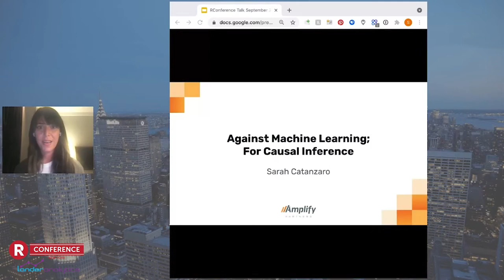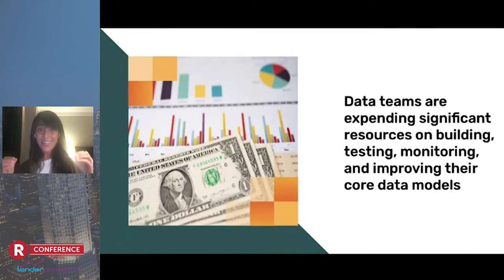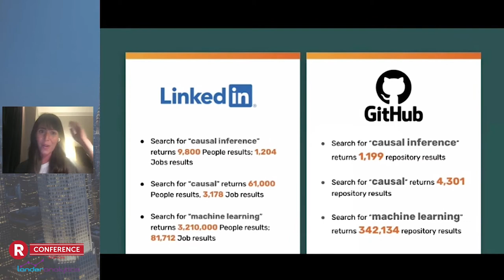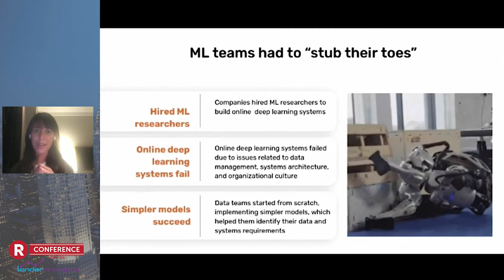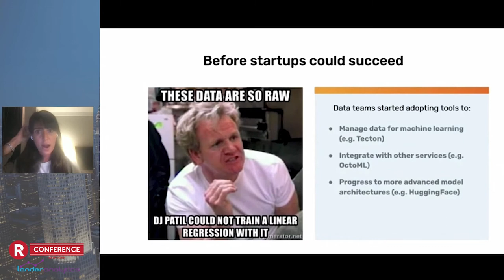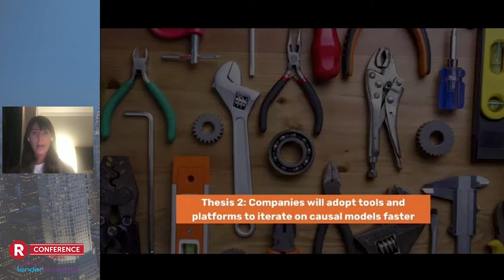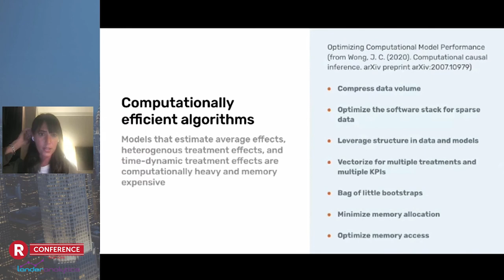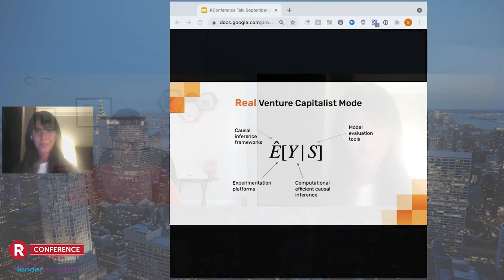Sarah Catanzaro - Against Machine Learning; For Causal Inference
Against Machine Learning; For Causal Inference by Sarah Catanzaro

Abstract: Nearly every day, data teams and venture capitalists implicitly express their priorities and outlook by making decisions on how to allocate budget or capital to advance different technology initiatives. In the past 5 years, both groups have prioritized machine learning and business intelligence initiatives, by investing the tools and platforms to support these projects. They have not; however, invested in tools and platforms to advance causal inference. In this talk, we will discuss why investments in causal inference may have a higher ROI. We’ll then study the evolution of the MLOps stack to identify opportunities to unlock increased investment in causal inference and expand adoption in industry.

Bio: Sarah Catanzaro is a Partner at Amplify Partners, where she focuses on investing in and advising high potential startups in machine intelligence, data management, and distributed systems. Her investments at Amplify include startups like RunwayML, Maze Design, OctoML, and Metaphor Data among others. Sarah also has several years of experience defining data strategy and leading data science teams at startups and in the defense/intelligence sector including through roles at Mattermark, Palantir, Cyveillance, and the Center for Advanced Defense Studies.

Presented at the 2021 New York R Conference (September 9, 2021)